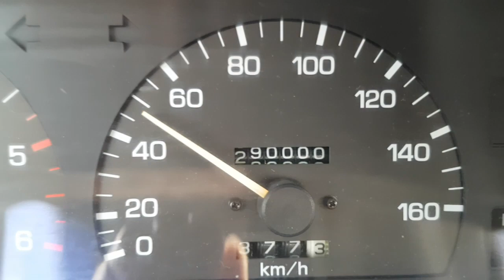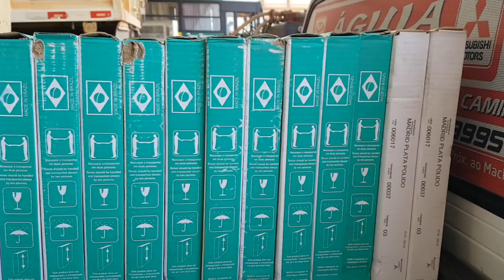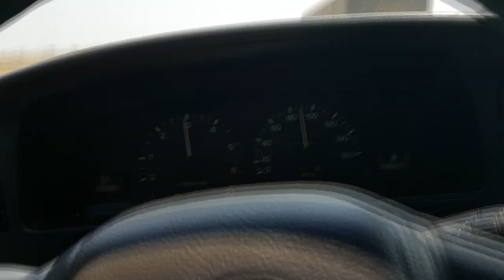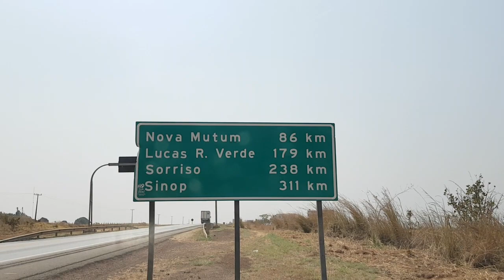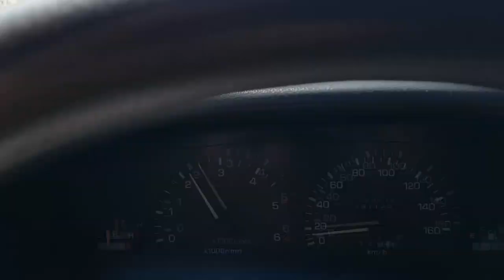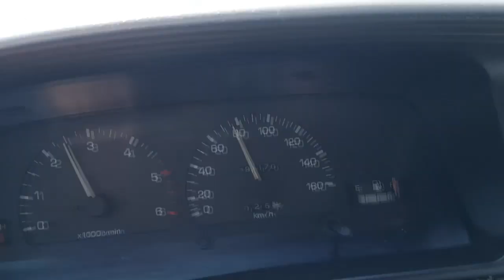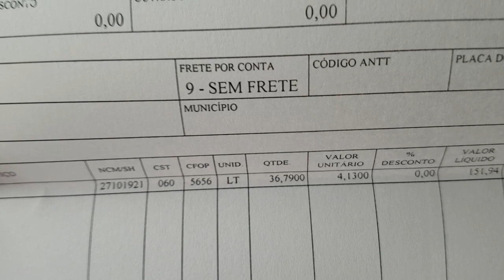EP. 154 // Toyota HILUX GARBOSA ANO 2000 2.8: Qual foi a MÉDIA do Consumo de DIESEL Vazia/Carregada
Agenda & Atendimento:
SINOP/MT
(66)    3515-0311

Aproveitei o percurso de 500 quilômetros de Cuiabá a Sinop e fiz uma média de consumo de óleo diesel da minha Hilux. Descubra o resultado no vídeo!
Vale a pena ressaltar, é um teste corriqueiro, prático, ou seja, em nada científico ou precisamente cirúrgico levando em consideração a pressão atmosférica!  Foi tão somente os litros gastos no trajeto!